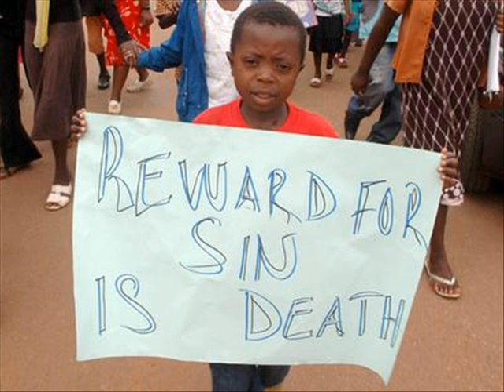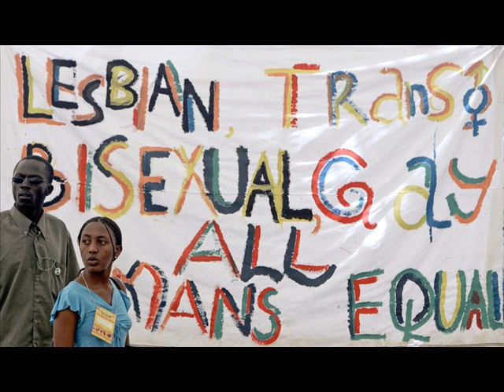FSRN LGBT Africans Under Increasing Threat From Legislation Across the Continent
Nigeria's legislation is just one of several anti-gay measures recently introduced or debated throughout the African continent. In Uganda, lawmakers are considering instituting the death penalty for homosexuality. And other countries - including Malawi, Cameroon, and Ghana - have similar efforts underway. For more on this - and on the US response - we go to Jabulani Chen Pereira, the African Program Coordinator for the International Gay and Lesbian Human Rights Commission. She joins us from Johannesburg, South Africa.